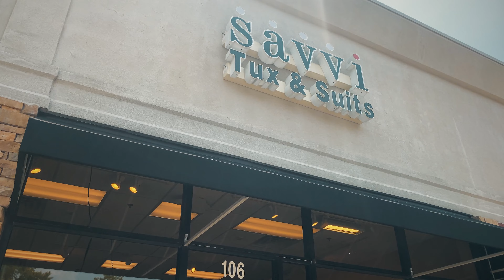Jevi & Ed 365 Video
Follow Jevi and Ed on their journey of planning their weeding